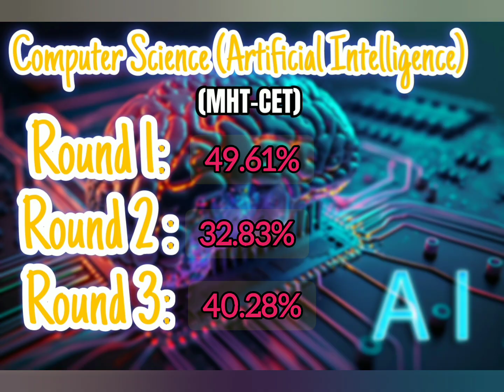NEW INSTITUTE OF TECHNOLOGY,KOLHAPUR | CUTOFF 2024